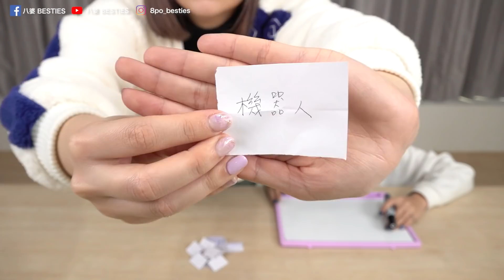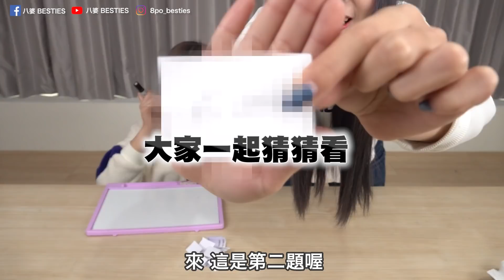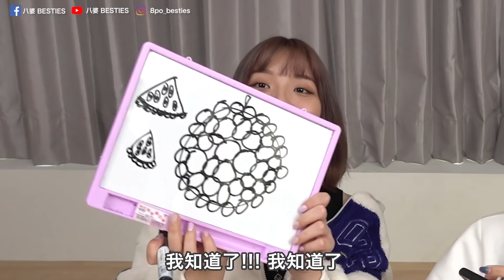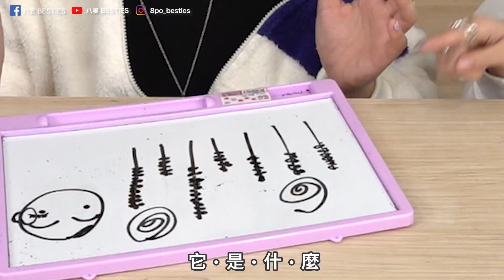【挑戰】只說方形圓形的話可以猜出對方在說什麼嗎？超抽象的表達你一定猜不出來！【心靈畫家#4】│八婆BESTIES│八婆BESTIES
大家拿起紙筆一起畫畫看吧！